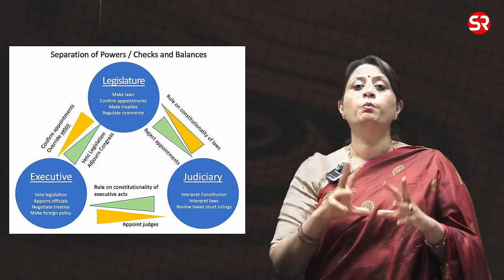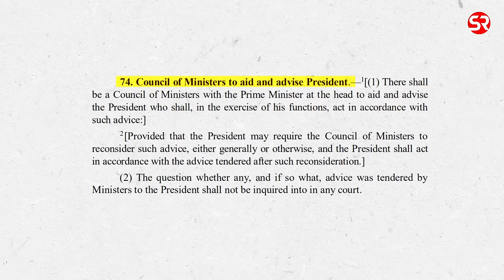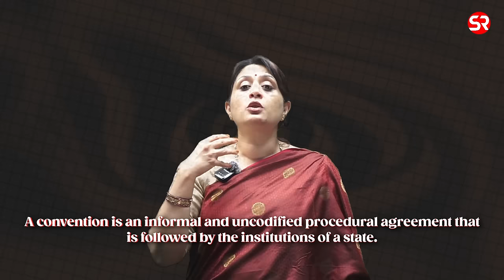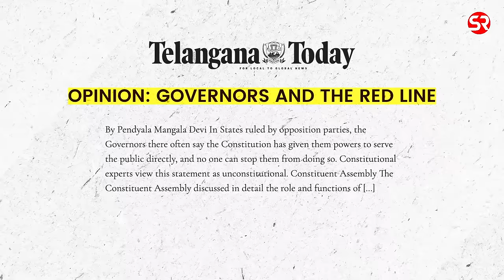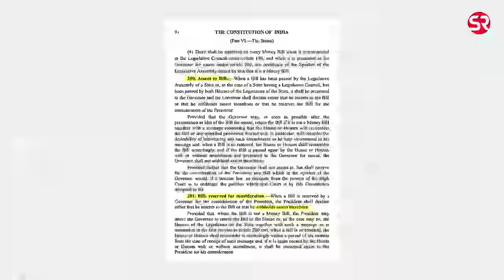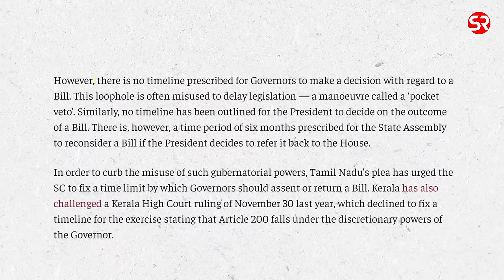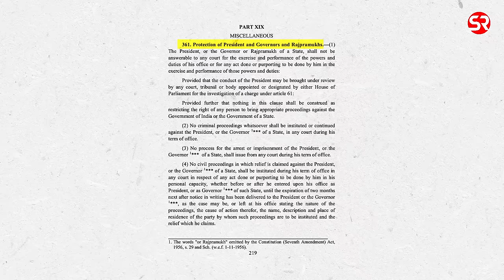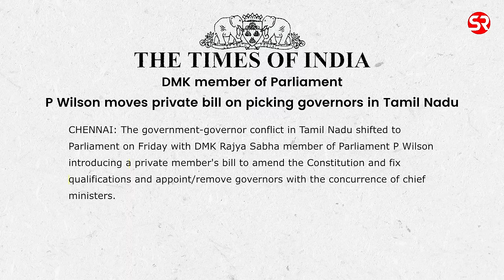Article 200 & 201 | Controversial Role of Governor | Get the Basics Right